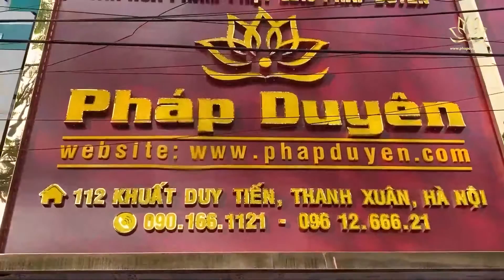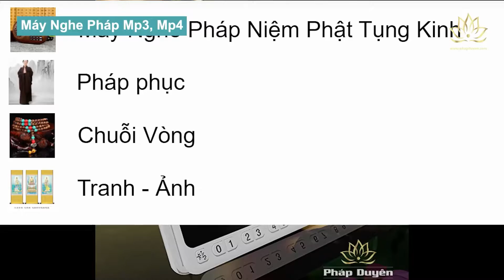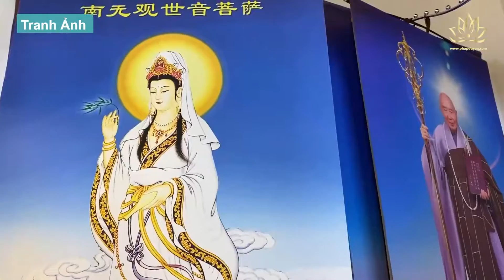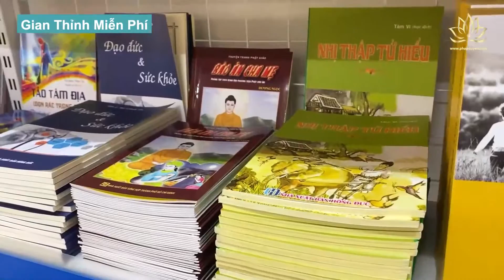Showroom Tượng Phật, Đồ Thờ Pháp Duyên; Chuông Mõ, Máy Nghe Pháp, Pháp Phục, Tượng Để Xe, Chuỗi Vòng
► Xem nhanh từng gian hàng Pháp Duyên:
00:00 Intro
00:22 Tổng quan showroom
00:55 Kho Tượng Phật, Bồ Tát
07:53 Gian Đồ Thờ cao cấp
09:40 Gian Đồ Thờ truyền thống + bài vị
11:30 Gian Đèn Thờ Điện
12:33 Gian Chuông Mõ - Pháp Khí
14:13 Trang Trí Ô Tô, Nội Thất
15:30 Gian Hương, Dầu, Nến thờ
16:34 Gian Máy Nghe Pháp
17:06 Gian Pháp Phục - Quần Áo Lễ
17:32 Chuỗi Vòng - Tràng Hạt
17:47 Tranh Ảnh
18:04 Thỉnh Kinh Sách miễn phí
✅ CỬA HÀNG VĂN HOÁ PHẨM PHẬT GIÁO PHÁP DUYÊN
Cửa hàng Phật giáo Pháp Duyên được mở ra với mong muốn đem đến những ấn phẩm Phật giáo như kinh sách, tranh tượng Phật, máy nghe phật pháp, quần áo Phật tử, đồ thờ, thực phẩm chay, dưỡng sinh và các sản phẩm chất lượng cao để phục vụ các quý Thầy, quý Sư cô, các Phật tử và những người có nhu cầu ở trong và ngoài lãnh thổ Việt Nam

Với lượng hàng hoá đa dạng, Showroom và trang web của Pháp Duyên được trình bày như một siêu thị Phật giáo, với hầu hết các ngành hàng đáp ứng được các nhu cầu mua tượng Phật, mua đồ thờ, hay bất kỳ sản phẩm tâm linh, ấn phẩm Phật giáo nào.

Tại Pháp Duyên, chúng con tâm niệm, mỗi sản phẩm đưa đến tay quý khách đều là những vật phẩm để rộng kết pháp duyên với mọi người, để mỗi người khi nhận sản phẩm đều thấy hoan hỉ và hài lòng. Do vậy, chúng con luôn lựa chọn những sản phẩm có chất lượng tốt, độ bền cao, hình thức phù hợp và được kiểm tra cẩn thận trước khi chuyển đến tay quý khách.

Với sự phát triển nhanh chóng của Internet, chúng con thành lập nên Pháp Duyên với mong muốn sẽ giúp cho nhiều bà con Phật tử, không chỉ ở các thành phố lớn, mà cả ở những vùng sâu, vùng xa, nơi biên cương, hải đảo đều tiếp cận được các ẩn phẩm Phật giáo, đưa lời dạy của Phật, những bài giảng của Tổ sư Đại Đức đến với mọi miền Tổ quốc thông qua các thiết bị máy nghe pháp, để khắp nơi đều được lợi ích của Phật pháp.

Với đội ngũ phục vụ tâm tâm và có trách nhiệm với công việc của mình, chúng con luôn luôn lắng nghe những lời chỉ dạy của Quý Thầy, Quý Cô, của Quý bạn đồng tu gần xa để chúng con được làm việc đúng như lý như pháp, mang lại lợi ích cho nhiều người.

Kính chúc quý Thầy, quý Cô, quý Phật tử, bạn bè gần xa lựa chọn được những món đồ ưng ý và cảm thấy hài lòng khi mua hàng tại Siêu thị Phật giáo, Cửa hàng Phật giáo, nhà sách Phật giáo Pháp Duyên.

Nam Mô Hoan Hỉ Tạng Bồ Tát Ma Ha Tát!

🏠 Showroom: Số 112 Khuất Duy Tiến, Nhân Chính, Thanh Xuân, Hà Nội.
🕘 Giờ mở cửa showroom: 8h30 đến 18h00 từ thứ 2 đến thứ 7 (chủ nhật nghỉ) - Đặt hàng online 24/7